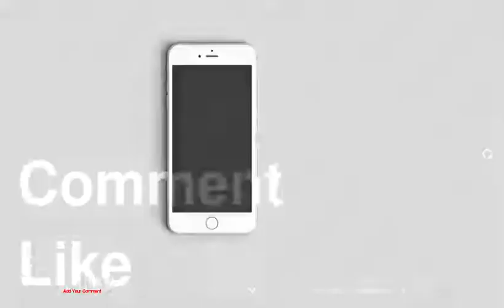Best Dressed at the 2017 SAG Awards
1 : Kate Hudson in Sheer Black
2 : Kaley Cuoco in Mermaid Tulle
3 : Amy Adams in a Fitted Black Gown
4 : Kirsten Dunst in Delicate White Ruffles
5 : Emma Stone in a Draped Floral Bustier Dress
6 : Sophia Bush in Fuchsia
7 : Julie Bowen in a Long Sleeve Sheer White Gown
8 : Taraji P. Henson in Embellished Blush
9 : Thandie Newton in Artistic Sequins
10 : Sophia Vergara in a Short Strapless Mini
11 : Nicole Kidman in Emerald Green
12 : Angela Sarafyan in Patterned Pink
13 : Viola Davis in White Satin
14 : Bryce Dallas Howard in Maroon Sequins
15 : Kerry Washington in Off-the-Shoulder White